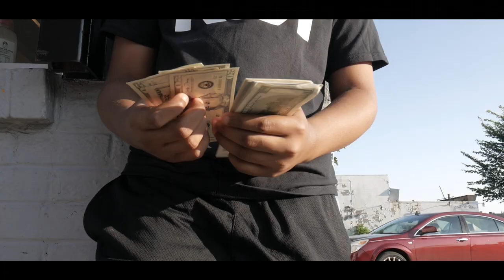J Halkz - Escape Feat. Lo Profile & 38 Spesh (Official Video)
J Halkz coming soon EP "448" . This is the first single off my new EP "448". Everybody has been thru something they wanted to Escape from, so I hope ya'll can relate to some Real Shit!!! Spotify - Apple Music